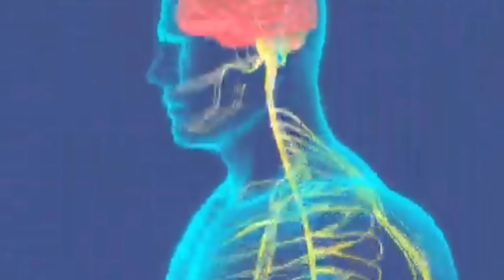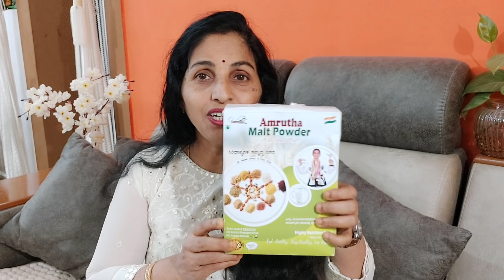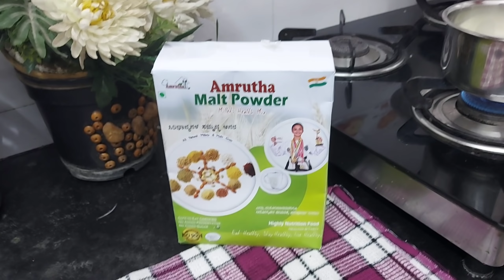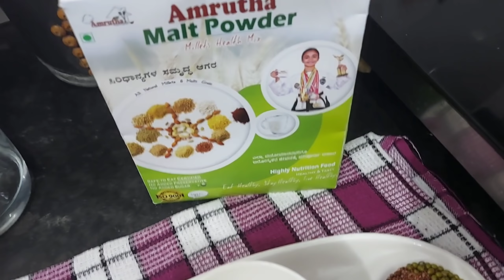ಎಲ್ಲ ಕೆಲಸಗಳಲ್ಲೂ ನಿಶ್ಯಕ್ತಿ ಸುಸ್ತು ಉಂಟಾಗುತ್ತಿದೆಯೇ? ದೊಡ್ಡವರಿಗೆ ಮಕ್ಕಳಿಗೆ ಅತ್ಯುತ್ತಮ ಪೋಷಕಾಂಶಗಳು ಇದರಲ್ಲಿದೆ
Amrutha Malt Powder Multigrains Health & Nutrition Drink (No Added Sugars & Preservatives)